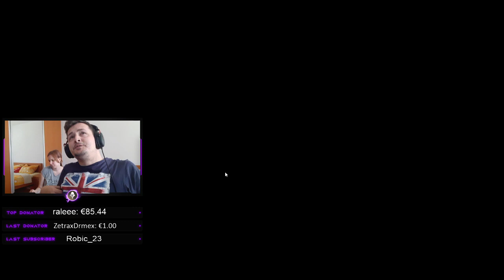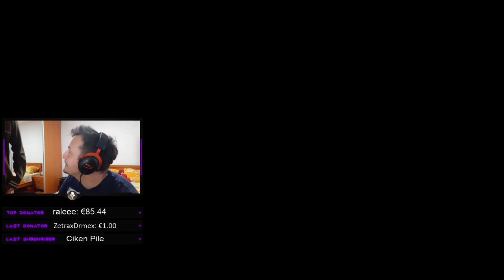Sellam, lijepi ste 🔴 Road to 1k #1 🔴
PC Specs :

CPU : AMD Ryzen 5 3600 [ R5 3600 STOCK ]
Graphics Card : MSI VENTUS RTX 2060 OC 6G
Motherboard: Gigabyte B450M-DS3H
RAM :  16GB 3000MHZ ; 2X8GB G-SKILL
M.2 860 evo : 240GB
SSD2 : 240GB Kingston
Monitor 1 : AOC C24G1 24" 144HZ (curved)
Monitor 2 : BENQ 24" 60HZ
Headset : Hyperx Cloud II
Mis : Logitech G203 Prodigy
Tastatura : Ajazz AK33
Podloga : Razzer Goliathus
Mikrofon : Ewent